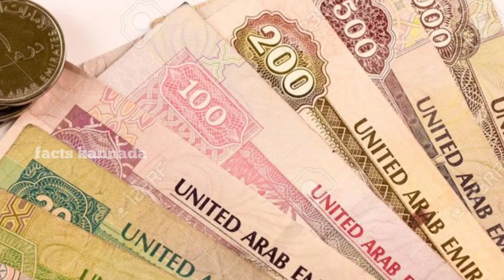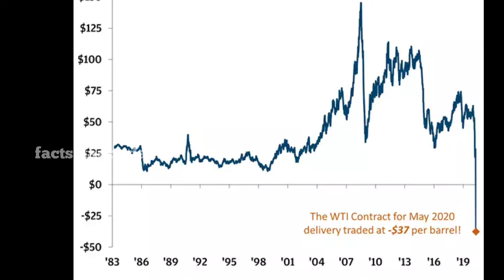dubai facts in Kannada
dubai facts kannada facts about dubai kannadalli,

dubai facts kannada,
dubai interesting facts kannada,